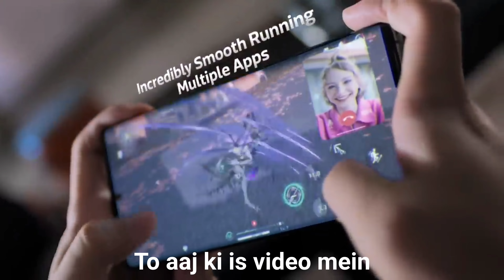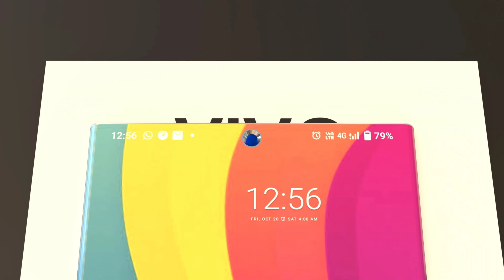Vivo V31 Pro 5G - Unboxing & Review | Price in India & Release Date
vivo v31

V31 pro

vivo 31 pro 5g

vivo 31 pro maX

V31

viv0 y200 5g

vivo t4

vivo v31 pro launch in india

y200 pro

वीवो 5

वो 5g मोबाइल

40000 under best mobile 2024

5g dongle in india

iphone price in india

jio 5g

s19 pro

s19 pro vivo

tecno camon 30 5g

1.तो आपको वीडियो को पूरा देखना होगा
2.वीडियो को शेयर करना का व्हाट्सएप फेसबुक इंस्टाग्राम पर

            🤑Technical invention 🤐